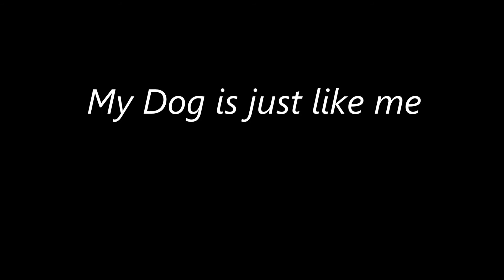Pedigree Jingle - Pet Lee /Ishwar Kumar/Ahan Shah /Brett Lee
Pedigree Jingle - Pet Lee
Singer - Ahan Shah
Client -  RK SWAMY BBDO CHENNAI